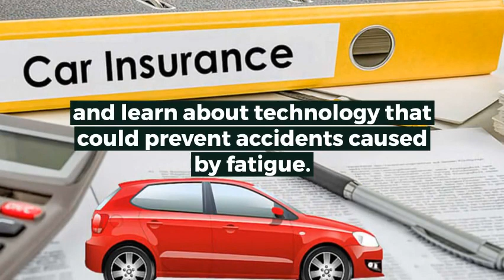Homeowners Insurance Plainview NY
Ned Marzigliano provides insurance services to local residents businesses. This agency offers auto insurance, homeowners insurance, property insurance, life insurance, health insurance, business insurance, commercial insurance & much more (boats, motorcycles etc.). Ned helps customers get the best coverage throughout New York with a strong presence in Plainview, Bethpage, Hicksville, Levittown & Melville. Ned invites you to meet with him at his Plainview (11803) office or at a location that is more convenient. We'll help you understand your options for personal insurance, vehicle insurance, restaurant insurance or any other personal or small business insurance needs.